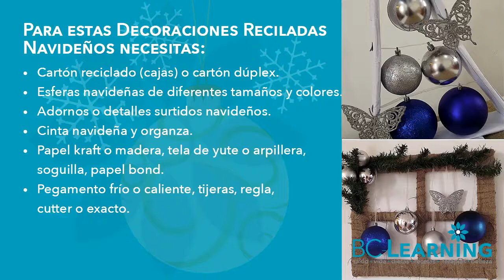Reciclaje con cajas de cartón. Arbol navideño 1/1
​@bclearninglive Nos acompañan a reciclar y hacer un bello árbol navideño reciclado de cajas de cartón.

Exitos & Bendiciones
BC-Learning